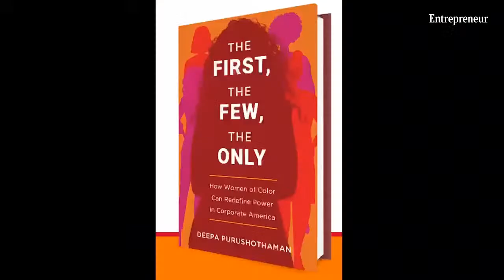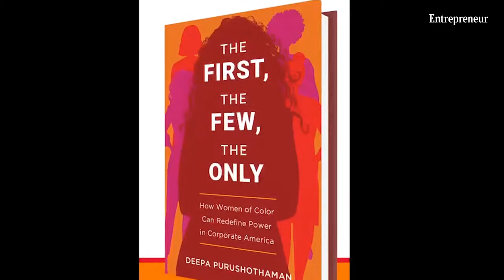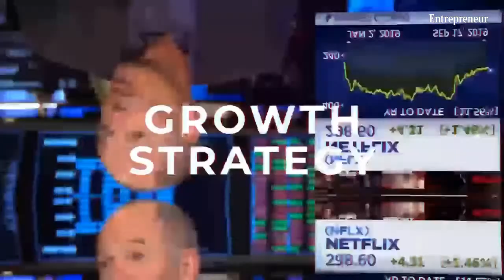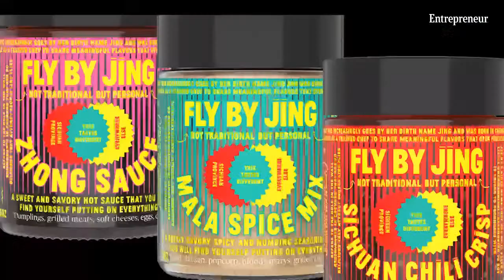Women Who Inspire Us - Livestream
In celebration of International Women's Day, Entrepreneur talks to women founders, CEOs, partners, and up-and-comers about their challenges and successes on the way to starting their own businesses.

Featuring Christine Day, Deepa Purushothaman, Jing Gao, and Jane Poynter. Plus Marc Randolph chats with two college students who are looking to build brands around their inventions.